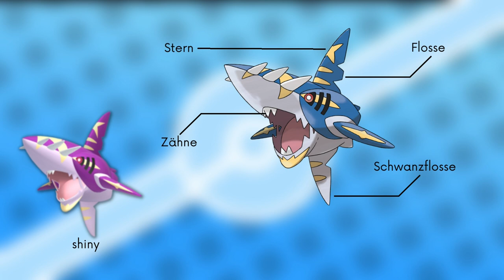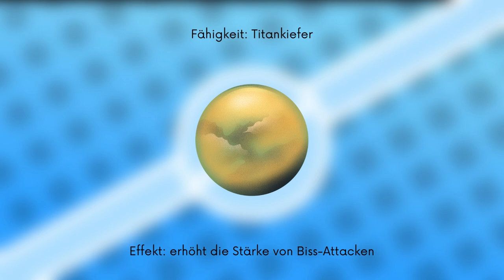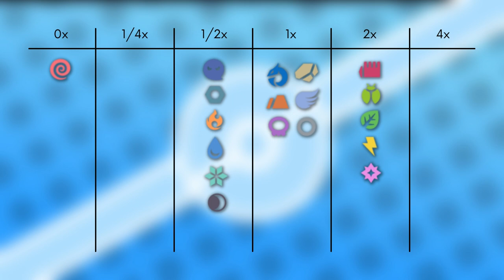Das Pokémon #319 | Tohaido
▶️Worum gehts in diesem Video:

Ich stelle euch das Pokémon Tohaido vor. Dabei schauen wir auf das Aussehen, Attacken, Verhalten, Lebensraum, Entwicklung und Typ Schwächen. Viel Spaß :D

0:00 Intro
0:18 Aussehen
1:47 Attacken & Fähigkeiten
2:42 Verhalten & Lebensraum
3:21 Entwicklung
5:02 Typ Schwächen